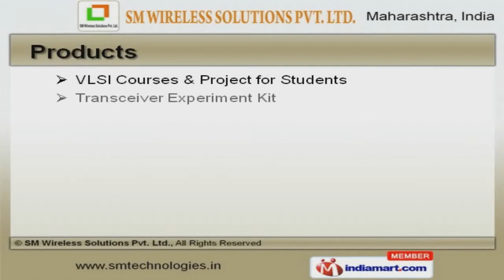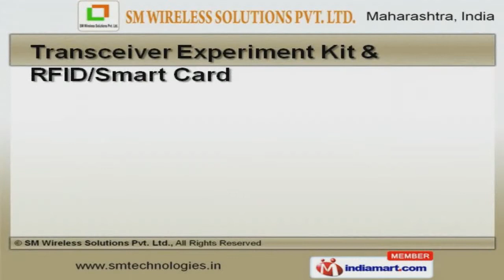Wireless Solutions Designing Services By SM Technologies Pvt. Ltd., Nagpur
Welcome to SM Wireless Solutions Private Limited, Manufacturer and Supplier of WLAN, WiMAX and WiBro. The company was founded in 2008 at Nagpur. Technically advanced infrastructure and Sound financial position make us different from others. Immense domain expertise, Prompt services and delivery make us the first choice of our clients. We offer a wide array of RF Mixers, Power and Low Noise Amplifiers. Our VLSI Courses and Project for Students are best in the industry amongst others. We offer Transceiver Experiment Kit and RFID/Smart Card are some of our best selling products. Desktop Virtualization Products and Mixed Signal Designs offered by us that are a class apart. Along with that we offer RF Mixers, Power and Low Noise Amplifiers that are acknowledged for their functionality. We also provide RF Oscillators, Modules and Driver Amplifiers or Gain Blocks that are extremely reliable.